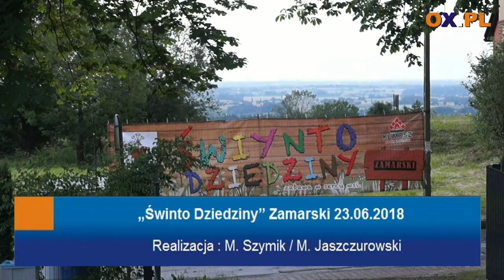„Świynto Dziedziny” Zamarski 23 06 2018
┌ Rozwiń Opis

✔ Bądź na bieżąco z informacjami !